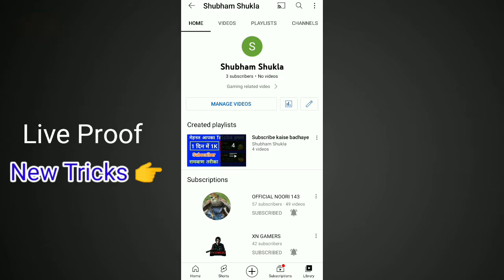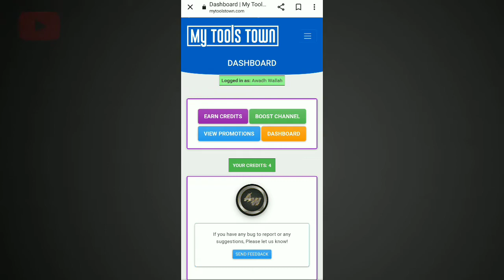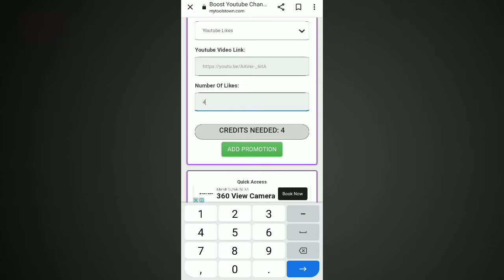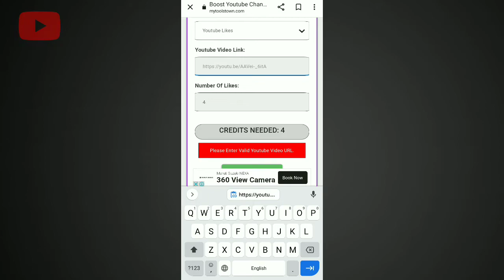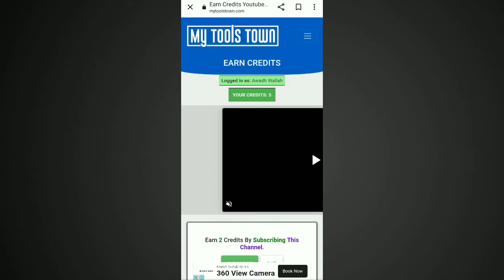How To Increase Youtube Subscribers 😍 || Subscriber Kaise Badhaye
13. i am new youtuber please support me 14. youtube channel
16. how to grow youtube channel
24. youtube pe views kaise badhaye
28. How to grow on YouTube channel
29. New channel ko grow kaise kare
30. Gaming channel kaise grow kare

Your questions:-

you tube pe apne channel koise Mithlesh Hindustani viral